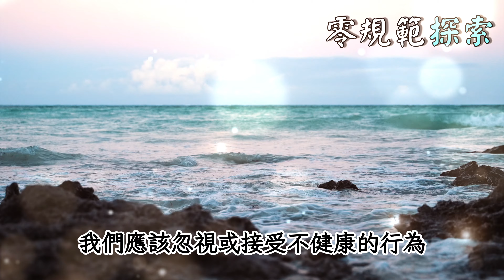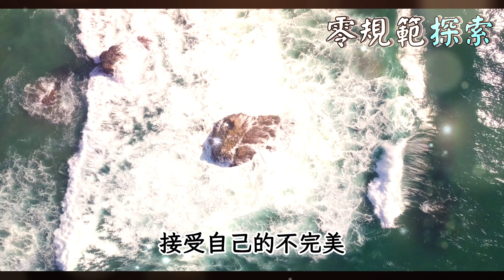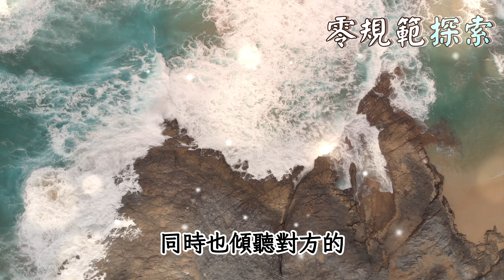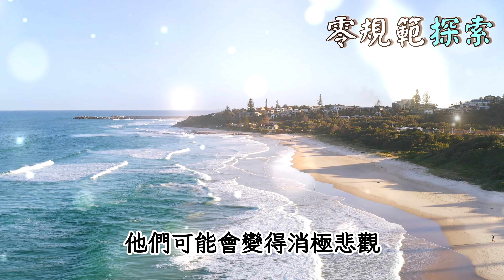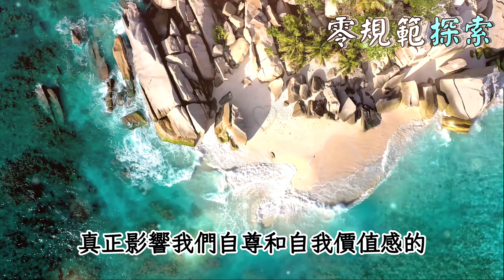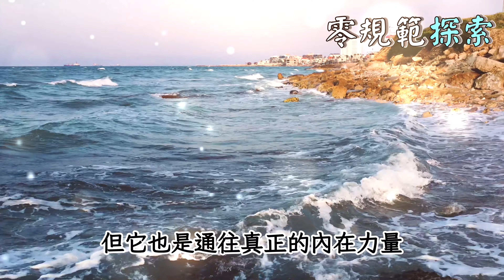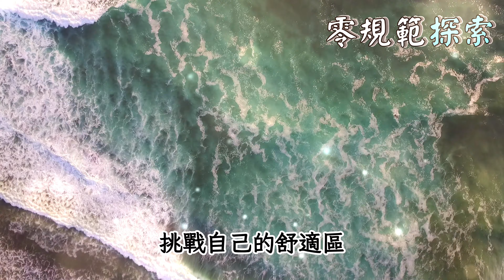靈性高的人，終將強大！即使改變自己很痛苦，但不改變自己會吃苦！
你是否曾經感到，面對生活的挑戰時，唯有提升自我靈性才能找到真正的力量？靈性的提升，雖然是一條充滿考驗和磨難的道路，但不走這條路，又怎能避免生活中更大的苦痛？在這個視頻中，我們將探討為何靈性高的人終將變得強大，以及為什麼改變自己，儘管過程艱難，卻是避免未來吃苦的關鍵。我們將一起探索，如何通過提升自我靈性來克服生活中的挑戰，並找到內心的平靜與力量。你準備好開啟這段旅程，發現改變自己的力量了嗎？加入我們，一起深入了解靈性成長的重要性，以及它如何成為你人生中不可或缺的力量源泉。

靈性成長#提升自我#內在力量#生活挑戰#自我改變#尋找平靜#克服困難#心靈旅程#真正的力量#避免苦痛#內心平靜#個人成長#靈魂覺醒#生命意義#心靈成長#面對挑戰#真我探索#生活智慧#精神啟迪#轉變自我